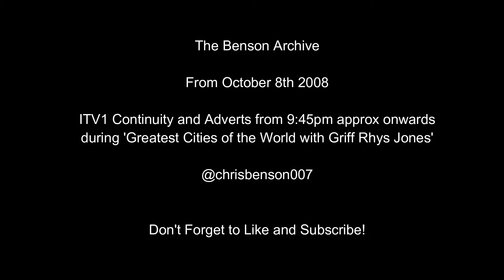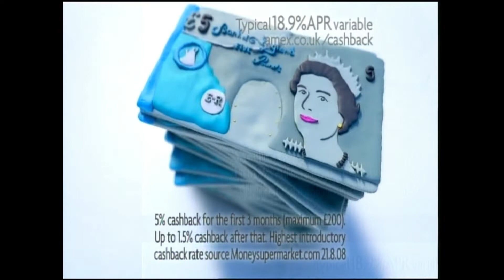The Benson Archive - ITV1 Continuity and Adverts - October 8th 2008 - Greatest Cities of the World